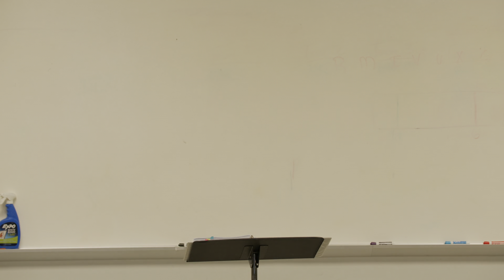Doctrines of Grace, Part 2